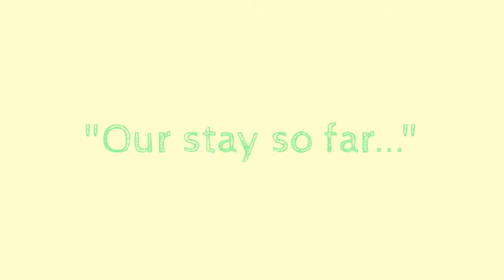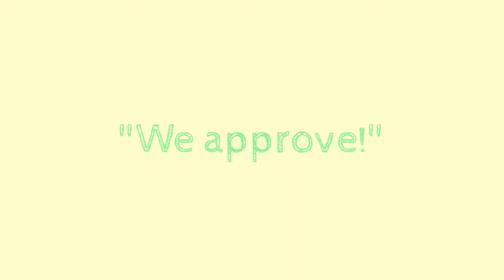Brice Pups!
@ Southern Paws